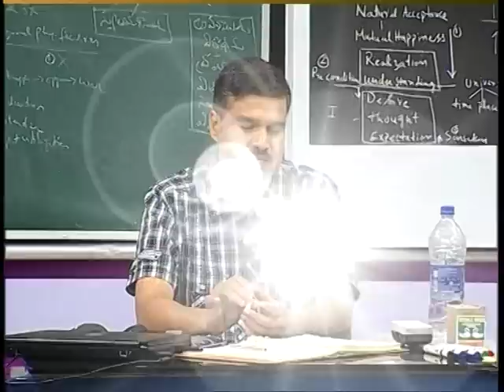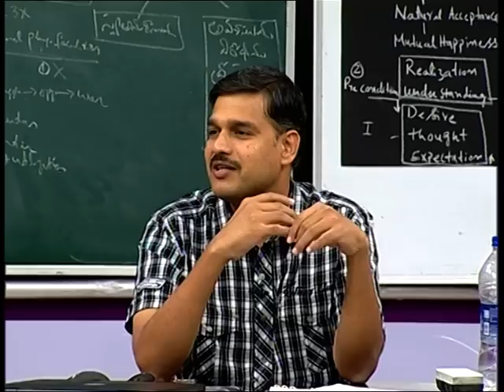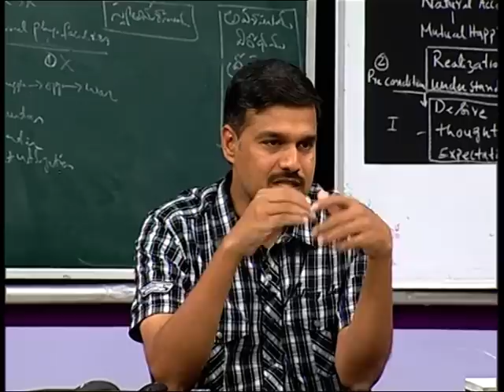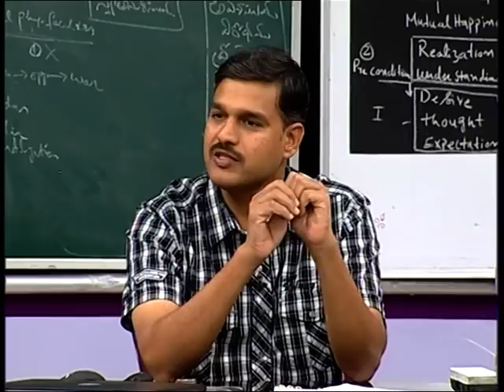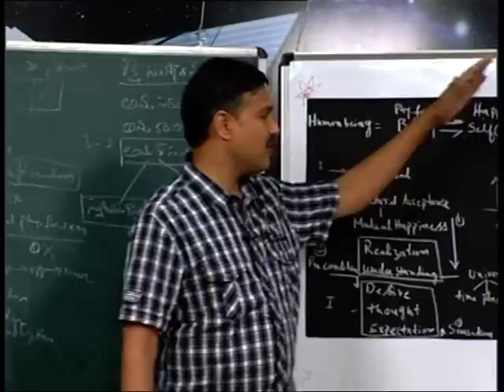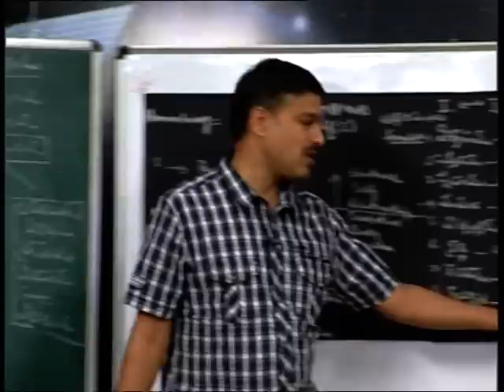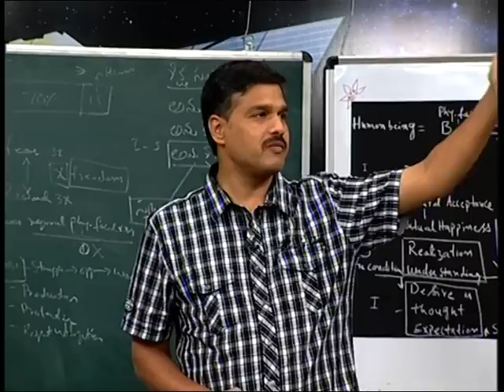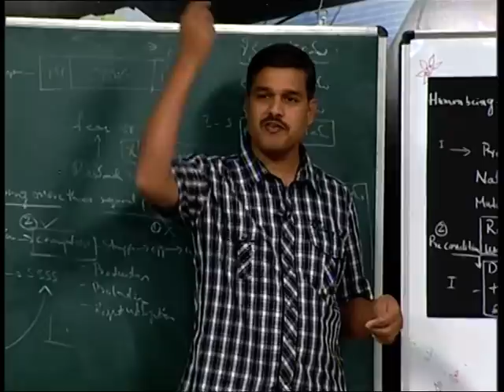Human Values & Professional Ethics Lecture 07: Harmony in Relationship Part I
This lecture is part of Human Values & Professional Ethics Course organized by AP CCE. Course instructor R Pradeep Kumar, Professor of Civil Engineering & Head, Earthquake Engineering Research Centre, IIIT Hyderabad.